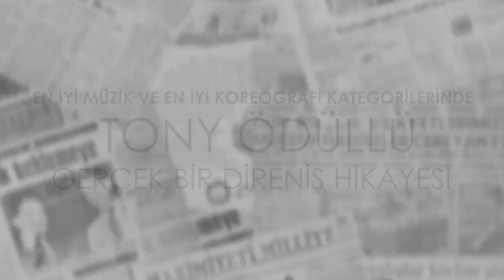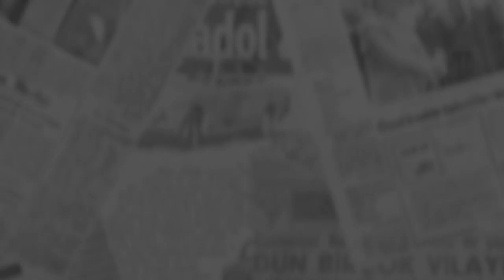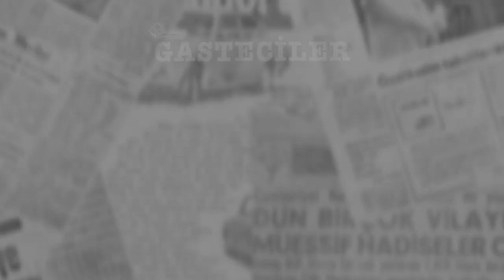The Company Musicals - Gasteciler (Trailer) 2018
Gasteciler, yazılı basın tarihinin en kudretli isimlerinden Joseph Pulitzer’a karşı başlayan isyanı konu alıyor. Orijinal esere sadık kalınarak tamamıyla Türkçeleştirilen Gasteciler, ODTÜ Müzikal Topluluğu’nun Türkçe’ye kazandırdığı ilk Broadway müzikali.

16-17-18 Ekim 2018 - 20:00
ODTÜ Kültür ve Kongre Merkezi Kemal Kurdaş Salonu

Gösterimizin biletlerine
3-14 Ekim arası Çarşı, Kütüphane ve Hazırlık standlarımızdan
ve Kızılay Blackfish Cafe'den ulaşabilirsiniz

Gasteciler, konu aldığı hikâyenin üstünden 120 yıl geçmiş olsa da baki kalan işçi mücadelesi, sansür, çocuk işçiler problemi; bürokrasi-basın ilişkisindeki şantaj faktörü gibi evrensel ve ebedi gerçekleri, sahne sanatlarının en dışavurumcu formlarından biri olan müzikal yoluyla aktarıyor. En İyi Müzikal dahil sekiz dalda Tony’ye aday gösterilen eser; ABD, Almanya ve Güney Kore’de uluslararası başarıya ulaştıktan sonra Türkiye'de Company Musicals Güz Temsilleri kapsamında yeniden seyirciyle buluşacak.

Güçlünün güçsüze zulmünü tüm gerçekliğiyle çarpıcı bir şekilde ortaya koyan bu direniş hikayesini, tüyler ürpertici bir anlatımla; Ankara’da yirmi senedir müzikal tiyatroya can veren ODTÜ Müzikal Topluluğu’nun özgün çevirisi ve yorumuyla sahnede görmeye davetlisiniz!

Digivent.co
Radyo ODTÜ
Metu Events